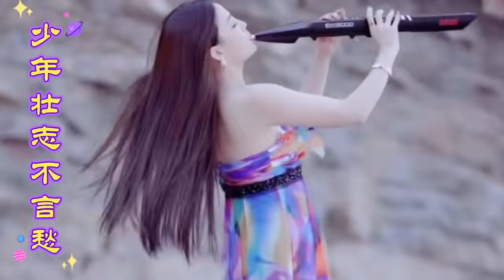爱拼才会赢DJ版电子琴演奏-车载必备音乐电子琴 - 旋律优,旋律优美动听送给你 - 电吹管音质音乐 - DJ节奏电子琴舞曲 旋律如行云流水 - 倾听最美纯音乐 - 享受最佳生活 此曲震惊天下多情的人